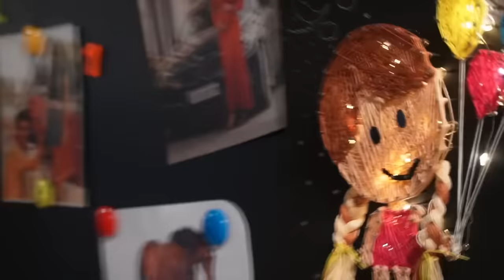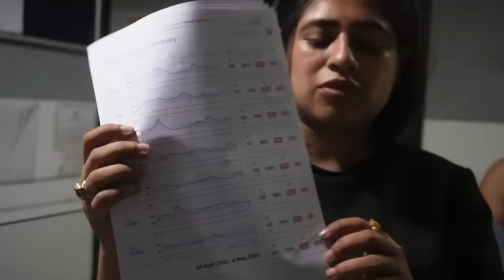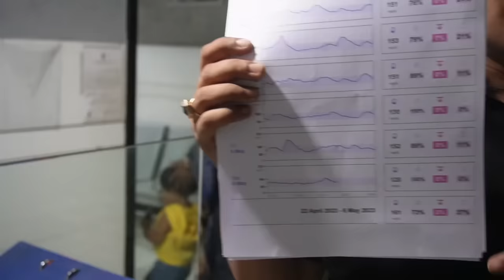Surat ka Mela 😵‍💫| Aadya Special Vlog - Part -2|Littleglove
Well everyone wanted me to upload Aadya’s Special Vlog so here it is , do shower your love ( comment kr ke ) & blessings